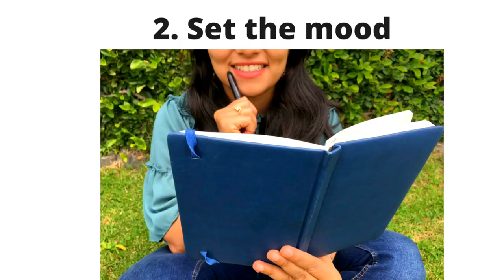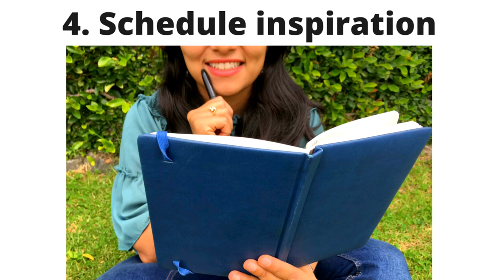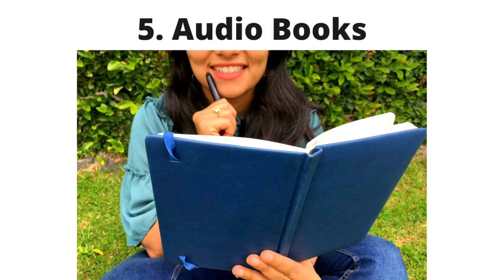HEALTHY PRODUCTIVITY HABITS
I truly believe productivity is a skill that can be learned. It does not have to feel like a chore or a burden, but can be an enjoyable and rewarding experience :)

Here are some of the habits I practice regularly to stay inspired and productive.

"Old Man" by Josh Woodward.

Shachi ♥